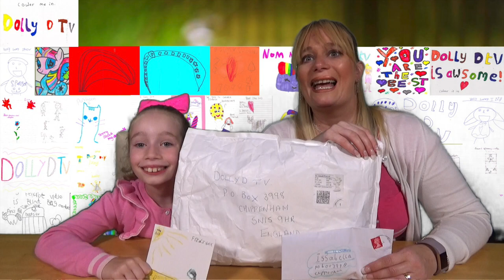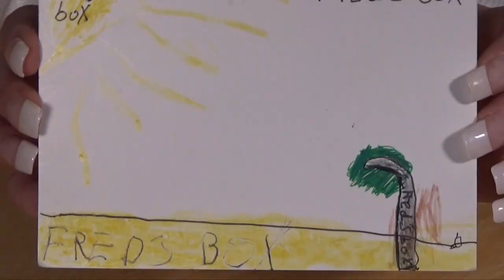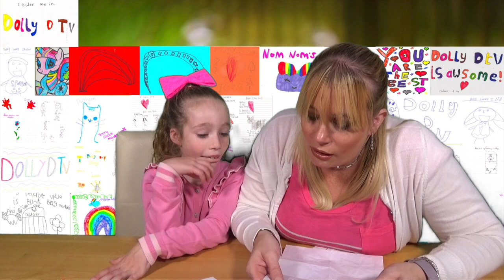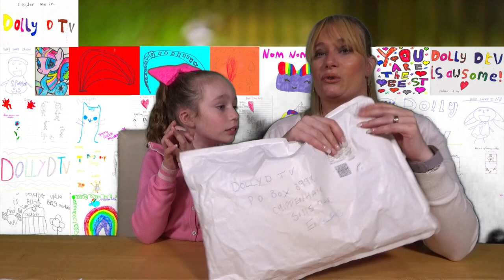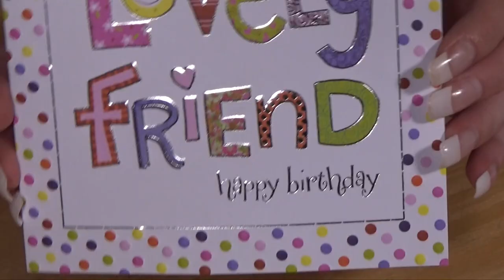Mail Bag Tuesday - Episode 55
Hello and welcome Mail Bag Tuesday.

Thank you to everyone who has sent us mail this week.

DollyD TV
CHIPPENHAM
SN15 9HR

If you are under 18, Please ask a parents or guardians permission and please do NOT include you address.

Just a quick note  - we love people commenting on our videos, please remember Isabella is only 7 and Spencer is 4 and they do read the comments, if you leave nasty or unpleasant comments I'm afraid I will have to delete these. Thank you!

Credits.

Background